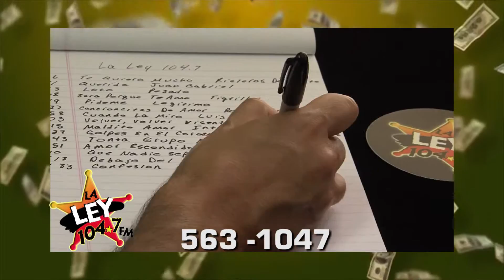escucha y escibelo y gana Revise 3 22 16